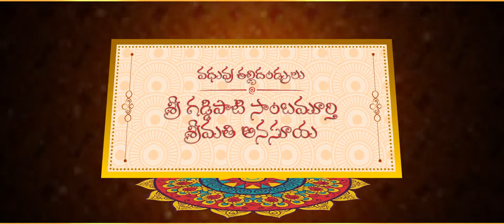WhatsApp invitation Cell : 9542954444